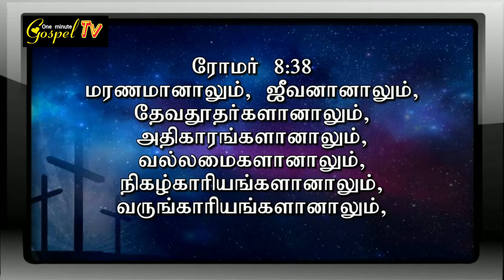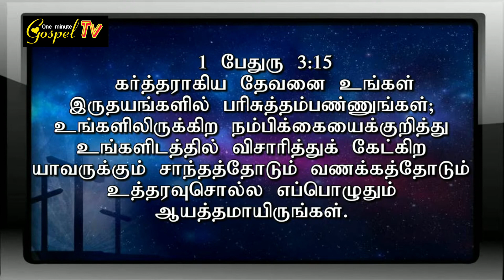கிறிஸ்தவ வாழ்க்கை ஈஸியா? நீங்கள் ஏன் கிறிஸ்துவை பின்பற்றுகிறீர்கள்?